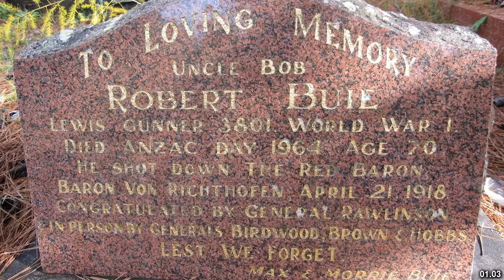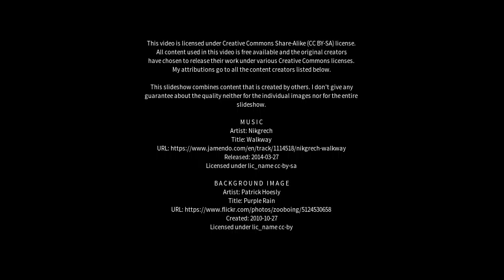Best places to visit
Best places to visit - Maroota (Australia) Best places to visit - Slideshows from all over the world - City trips, nature pictures, etc.